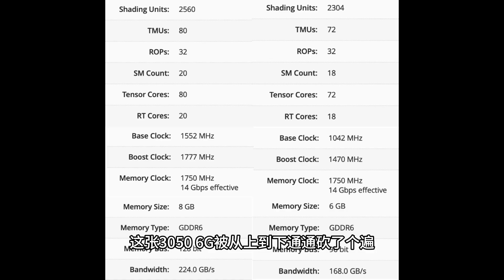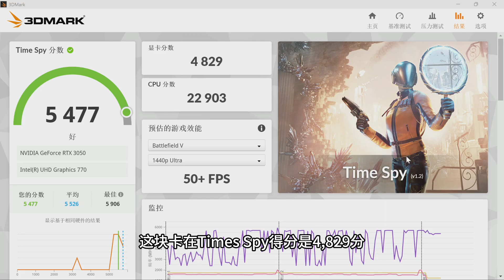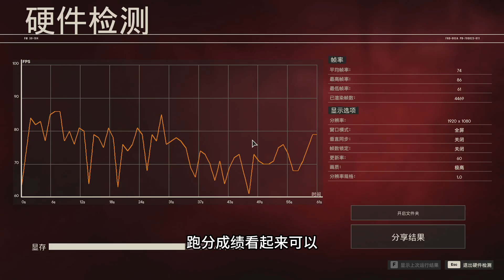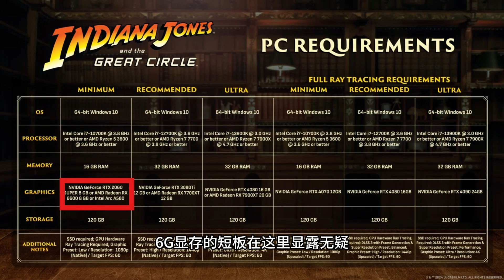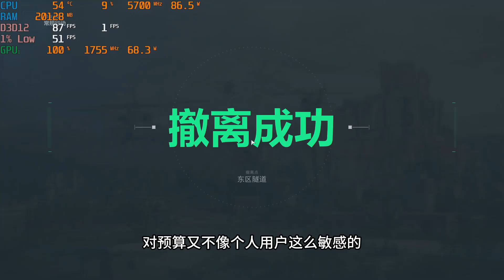也许是我见过最拧巴的显卡——RTX3050 6G；This card made me confused: RTX 3050 6G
花了好大力气测了这块一直非常好奇的卡，结果却感觉非常“拧巴”，把过程分享给大家，希望大家喜欢！